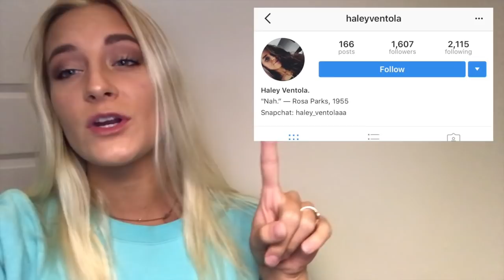DRIVE WITH ME...and wreck.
BACK AT IT AGAINNNNNN except this time my car is fkd